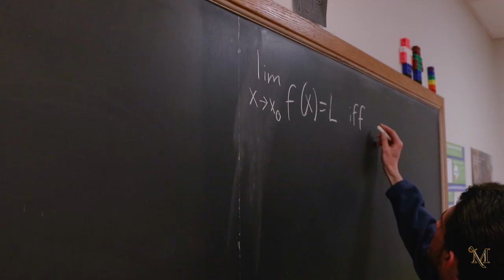The Department of Mathematics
Learn more about the Mathematics department at millersville.edu/math